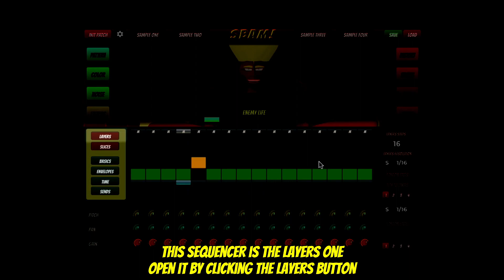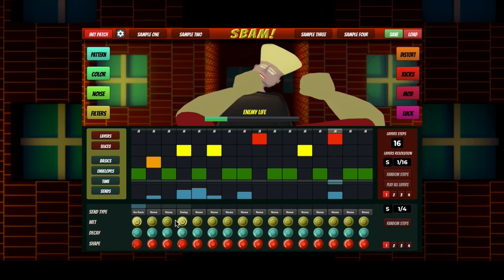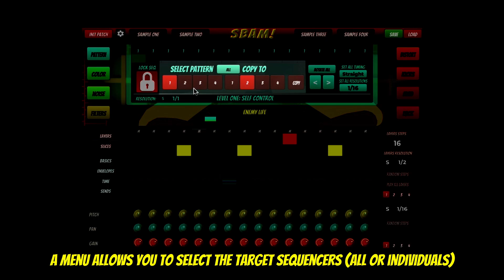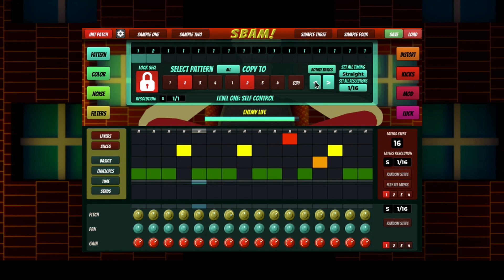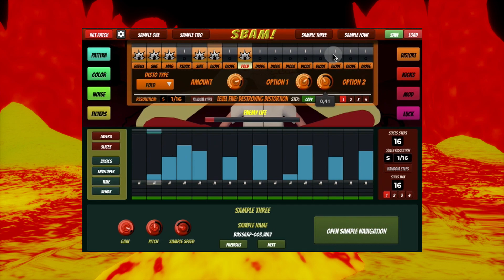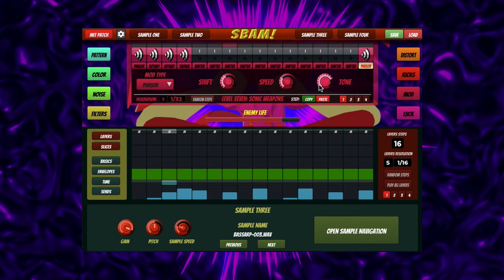SBAM! The Slice Beat Amen Melee - Walkthrough | Audio Plugin Preview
Here's a walkthrough covering the features of my latest UVI Falcon melee sampler sequencer!

TIMESTAMPS:
0:00 Layers and Slices
3:22 Options
3:35 Basics Sequencer
5:41 Envelopes Sequencer
6:45 Time Sequencer
10:38 Sends Sequencer
11:57 Load Samples
13:34 Level 1 - Patterns
15:30 Level 2 - Colors
17:03 Level 3 - Noise
18:18 Level 4 - Filters
19:15 Level 5 - Distortions
20:16 Level 6 - Kicks
21:24 Level 7 - Modulation Effects
22:34 Level 8 - Randomiser
23:44 Presets

SBAM is a unique sampler sequencer. You can load your own samples in 4 sampler engines. These samples are then automatically sliced. Then, you’ll have a lot of options to play with:

Use the Layers sequencer to trigger the sample you want at the step you want.
Use the Slices sequencer to trigger the slice of the current sample you want at the step you want.

Use 10 other sequencers to modulate many types of parameters!
Edit 4 different patterns per sequencers.
Control these patterns with a pattern player.

Beat all the bosses!

Don't hesitate to share!